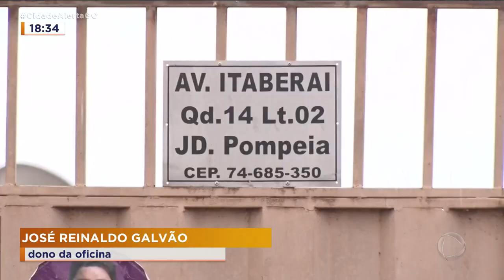PREJUÍZO: ÁRVORE CAI EM CIMA DE CARRO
UM CARRO FICOU DESTRUÍDO DEPOIS QUE UMA ÁRVORE CAIU EM CIMA DELE. O VEÍCULO ESTAVA EM UMA OFICINA E FOI COLOCADO DEBAIXO DA ÁRVORE POUCO TEMPO ANTES DE TUDO ACONTECER.